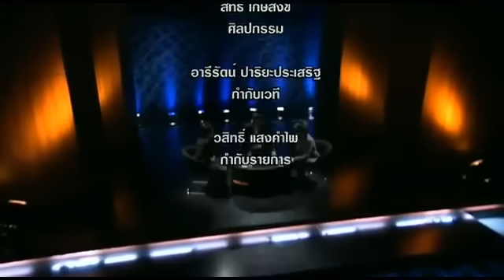หม่อมกร 'ตอบโจทก์ : สัมปทานน้ำมันไทย เพื่อใคร? 25 เม.ย. 56 - 4/4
ตอบโจทย์ ไทยพีบีเอส : สัมปทานน้ำมันไทย เพื่อใคร?
25 เม.ย. 56 | 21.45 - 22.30 |

ตอบโจทย์ สัมปทานน้ำมันไทย เพื่อใคร?
ดำเนินรายการโดย อรอุมา เกษตรพืชผล ร่วมกับ พรพิมล ปัญญานะ

จากกระแสบน Social Network ที่พูดถึง ปตท.กับรายได้กำไรมหาศาล และนำเสนอข้อมูลที่พูดถึงศักยภาพของการผลิตพลังงานของประเทศไทย จนมาถึงคำถามว่า
แล้วทำไมเมืองไทยยังต้องใช้น้ำมันราคาแพง ? จริงๆแล้ว ประเทศไทยมีแหล่งพลังงานมากน้อยแค่ไหน?  ความจริงเรื่องนี้เป็นอย่างไร ?

รายการตอบโจทย์วันนี้จะได้คุยเรื่องพลังงานของประเทศไทยกับผู้ที่ได้ชื่อว่ารู้ข้อเท็จจริงมากที่สุดคนหนึ่งของเมืองไทย ม.ล.กรกสิวัฒน์ เกษมศรี อนุกรรมาธิการเสริมสร้างธรรมาภิบาลด้านพลังงาน วุฒิสภา

ติดตามชมรายการตอบโจทย์ ไทยพีบีเอส ทุกวันจันทร์ - ศุกร์ เวลา 21.45 น. ทางไทยพีบีเอส หรือรับชมทีวีออนไลน์ทาง

หม่อมกร 'ตอบโจทก์ : สัมปทานน้ำมันไทย เพื่อใคร? 25 เม.ย. 56 - 1/4

หม่อมกร 'ตอบโจทก์ : สัมปทานน้ำมันไทย เพื่อใคร? 25 เม.ย. 56 - 2/4

หม่อมกร 'ตอบโจทก์ : สัมปทานน้ำมันไทย เพื่อใคร? 25 เม.ย. 56 - 3/4